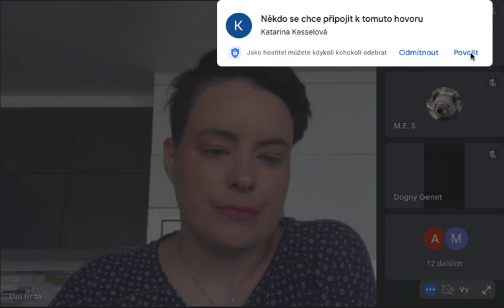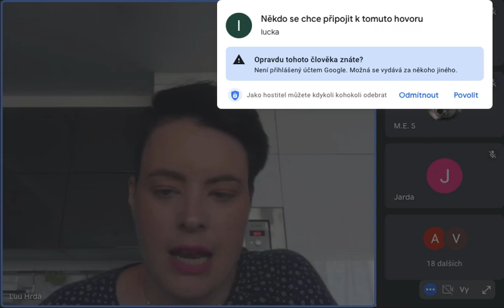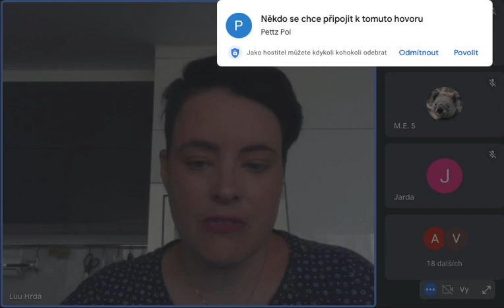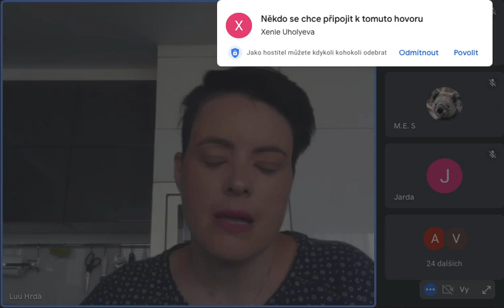Záznam Online debaty se spoluzakladatelkami Bez trestu - 28.6.2022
Za Bez trestu tentokrát odpovídala spoluzakladatelka iniciativy advokátka Lucie Hrdá na vaše otázky. Kdo jsme? Co děláme? Čeho chceme dosáhnout a jaké jsou naše plány v následujících měsících? Podívejte se na záznam debaty.